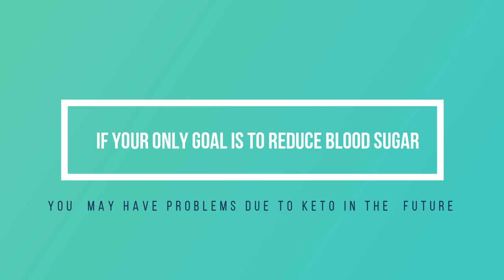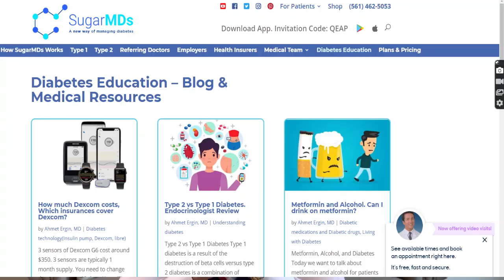IS KETO DIET RISKY FOR SOME DIABETICS? If so, why? SUGARMD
Ketogenic diet or keto diet for patients with diabetes. Does it help to reduce high blood sugar and insulin? What is normal blood sugar on keto?  What are the complications of the keto diet? Can every diabetic go on a keto diet? What are the benefits and risks of the keto diet for patients with diabetes? Can patients with kidney problems or heart problems go on a keto diet? How to deal with side effects and complications of the keto diet. How about constipation and electrolyte abnormalities such as sodium and potassium problems on the keto diet? Cancer and diabetes on the keto diet? Doctor Ergin explains all these complicated medical topics in this relatively short and concise video.

𝐅𝐎𝐑 𝐍𝐎𝐍-𝐔𝐒𝐀 𝐂𝐔𝐒𝐓𝐎𝐌𝐄𝐑𝐒 𝐓𝐎 𝐏𝐔𝐑𝐂𝐇𝐀𝐒𝐄 𝐓𝐇𝐄 𝐅𝐎𝐋𝐋𝐎𝐖𝐈𝐍𝐆 𝐎𝐑𝐈𝐆𝐈𝐍𝐀𝐋 𝐀𝐔𝐓𝐇𝐄𝐍𝐓𝐈𝐂 𝐒𝐔𝐆𝐀𝐑𝐌𝐃 𝐏𝐑𝐎𝐃𝐔𝐂𝐓𝐒